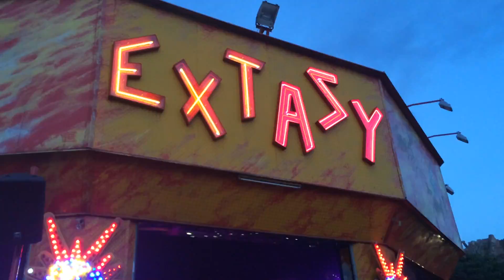Extasy at the Wien Prater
This is the ride "Extasy" at the Wien Prater.